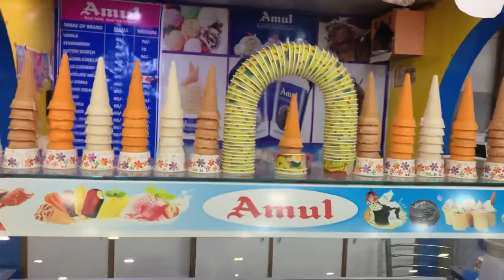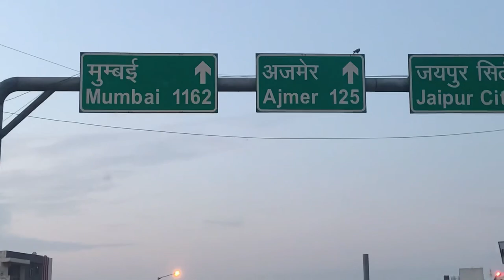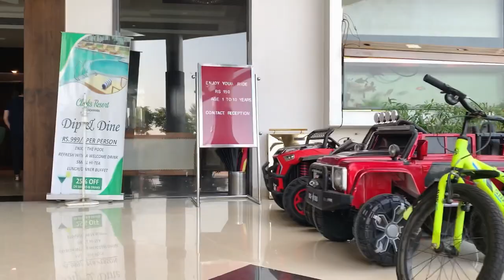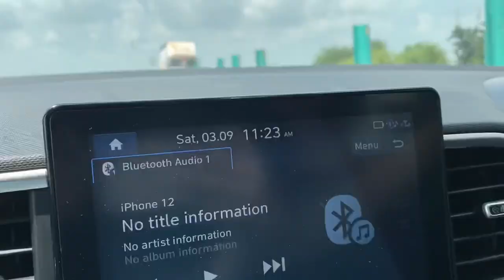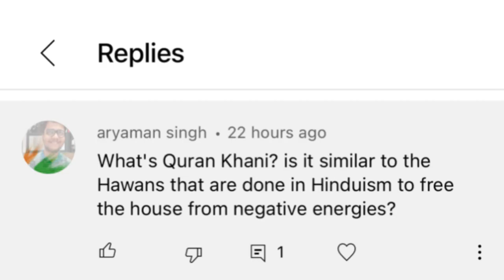Delhi to Mumbai By Road | Part 1 | Shail 12 hrs Gadi Chalai | Family Vlog | Rushna Noor